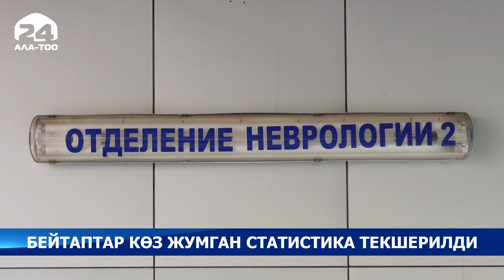Бейтаптар көз жумган статистика текшерилди - Кыргызстан жаңылыктары